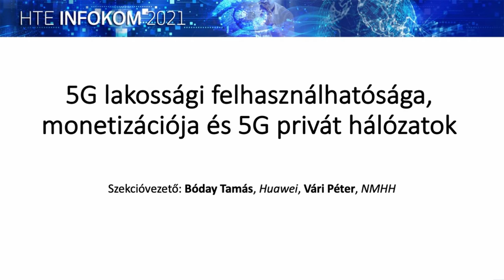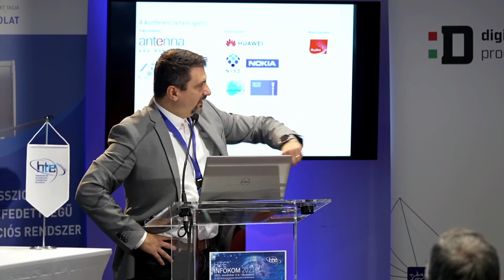2. nap - Szv.: Bóday Tamás, Huawei, Vári Péter, NMHH: 5G lakossági felhasználhatósága, monetizációja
5G privát hálózatok

HTE INFOKOM 2021
2021. november 3-4.

Szinte napra pontosan két éve – 2019. október 15 – indult el hazánkban az első kereskedelmi 5G hálózat. A szolgáltatók folyamatosan építik, fejlesztik 5G hálózataikat hazánkban. Kérdésként fogalmazódik meg, hogy az újonnan épülő „infokommunikációs sztrádára” mennyien hajtanak fel, mennyiben hozhat magasabb szintű szolgáltatást a lakosság részére a már kiépült országos 4G hálózatokhoz képest. Értelmezhető-e az egyén számára a nagyobb átviteli sebesség, az alacsony késleltetési idő, vagy a nagyszámú eszköz használata a mindennapjainkban? Hozott-e az eltelt két évben az 5G forradalmi változást az életünkben? Értelmezhető-e a technológia önmagában vagy az azt kihasználó alkalmazások lesznek majd meghatározók? Válasz talán magától értetődő, de akkor mégis miért a lakossági tiltakozás egy technológiával szemben? Vajon mik lesznek azok a fogyasztói alkalmazások amelyek kihasználják majd a fejlettebb hálózati képességeket, és észrevétlenül lopóznak be a mindennapi életünkbe? Erre a kérdésre keressük a választ előadásunk első felében.

Az előadás második felében az 5G képesség hatását vizsgájuk a priváthálózatok fejlődésére. A szabályozás ösztönzi, segíti vagy éppen határt szab új szolgáltatásoknak? Kell-e önálló rádióspektrumhasználati jog magának a vertikumok képviselőinek, a magánhálózatok üzemeltetőinek? Milyen előnyöket rejthet a különböző szektorok szereplőinek együttműködése a magánhálózatok létesítése során? Az 5G képességként megjelenő virtualizáció újra értelmezi a magánhálózat fogalmát is, kiterjeszti annak határait átívelve a vertikumokon egy újfajta üzleti transzformációt alkotva.